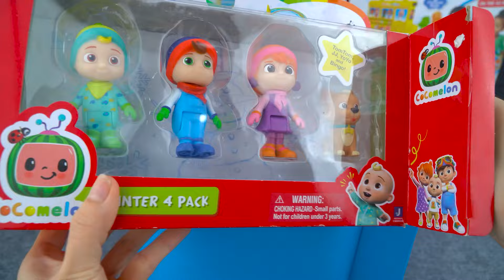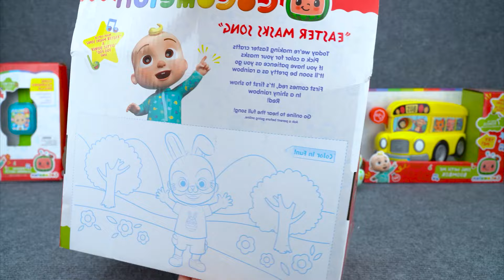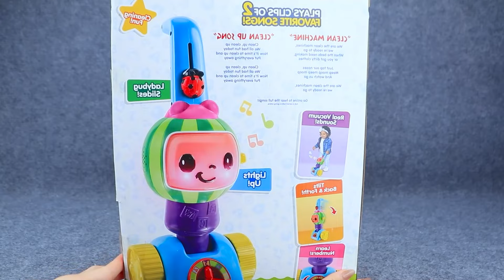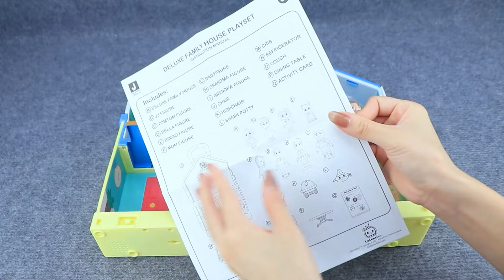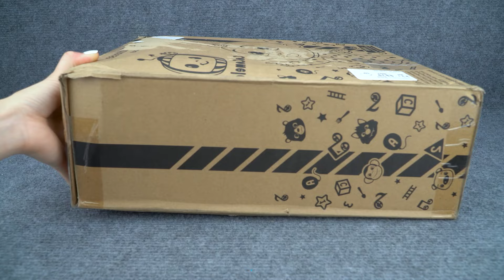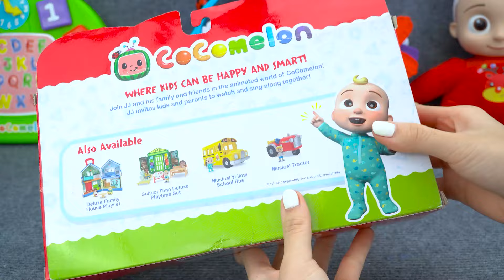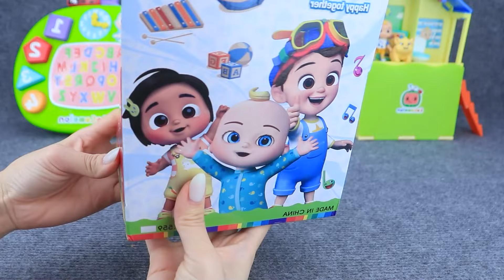92 Minutes COCOMELON Collection Unboxing - Satisfying Unboxing CoComelon Mystery Box, JJ Box (ASMR)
92 Minutes COCOMELON Collection Unboxing - Satisfying Unboxing CoComelon Mystery Box, JJ Box (ASMR)

🎉Welcome to Tiny Love ASMR - The world of UNBOXING REVIEWS🎉

Welcome to 92 Minutes of Satisfying COCOMELON Collection Unboxing! Join us as we delve into the world of COCOMELON with a mesmerizing unboxing of the COCOMELON Mystery Box and the JJ Box, all in soothing ASMR. Experience the joy of discovery as we uncover the delightful surprises hidden inside each box. Whether you're a fan of COCOMELON's catchy tunes or simply enjoy relaxing ASMR unboxing experiences, this video promises to satisfy. Sit back, unwind, and enjoy the sensory journey through the COCOMELON universe with us!